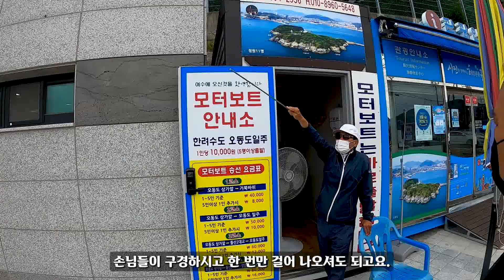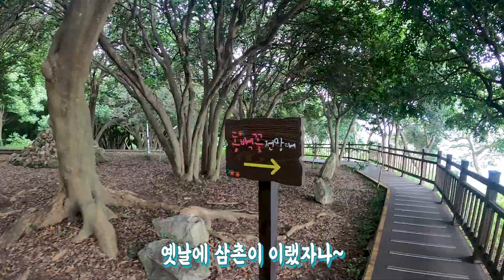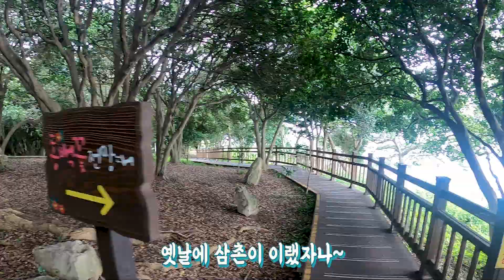여수 오동도ㅣ남해 바다 뷰가 예술인 곳 - 보트로 한 바퀴 돌아보기ㅣ여수여행ㅣ여수 가볼만한곳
9.5

오늘은 여수에 왔습니다~
오동도는 따로 입장료는 안 받지만 주차요금은 받습니다 (카드 전용)
그리고 여수 오동도를 3번 정도 온거 같은데 처음으로 보트를 타봤어요
5인 가족 기준 6만원 코스로 탔는데 소요시간은 대략15분 정도 소요
케이블카가 위로 펼쳐진 거북선대교 옆을 지나서 오동도 섬을 한 바퀴 쭉~
돌아 보는 코스인데요 정말 시원하고 한번 쯤 탈만 한거같아요
한 바퀴 돌고 오동도 안 쪽 선착장에서 내린 후 오동도를 천천히 둘러 보고
다시 주차장쪽으로 걸어 오시면 오동도 완벽 관광!!
그리고 멀리서 섬을 보면 오동잎철검 보이고 예전부터 오동나무가 유난히 많아
오동도라 불리게 되었다네요~